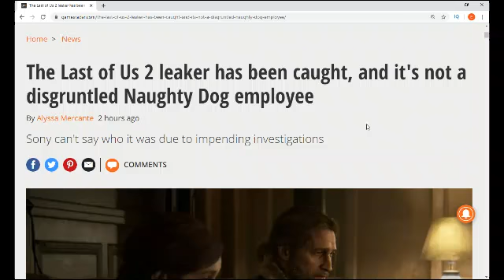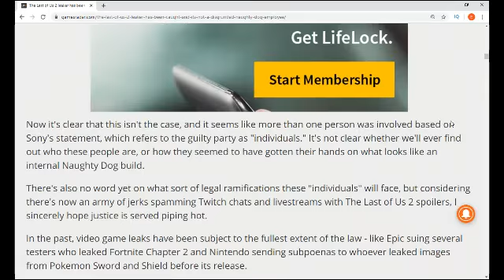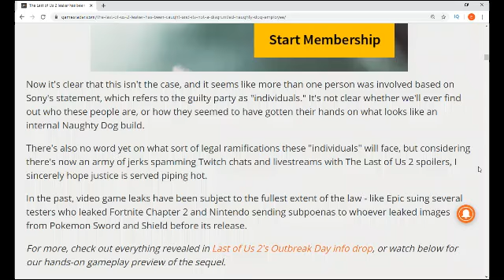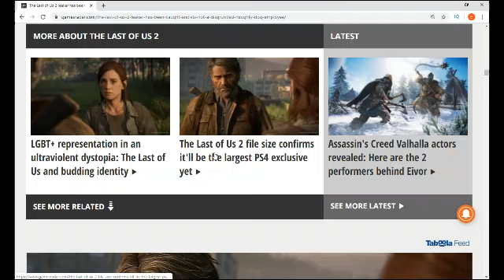Sony Has Caught Last Of Us Part 2 Leakers And They Are Not Affiliated With Naughty Dog Or Sony!!!!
Today for us last of us fans we have received new info on how sony has caught the leakers responsible for the last of us part 2 leaks and there are no spoilers in this video because I have not read any of the leaks since you guys know I don't like spoiling things for myself and I don't want you guys to have the game spoiled for yourself's.